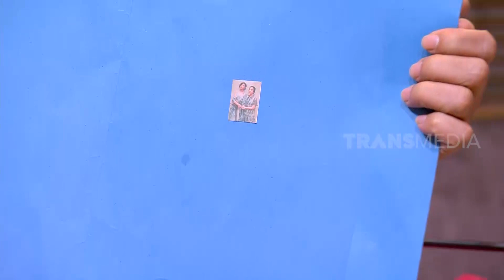Foto Kecil Sheila Dara & Rachel Amanda Bikin Ngakak | MOMEN KOCAK LAPOR PAK! (25/01/23)